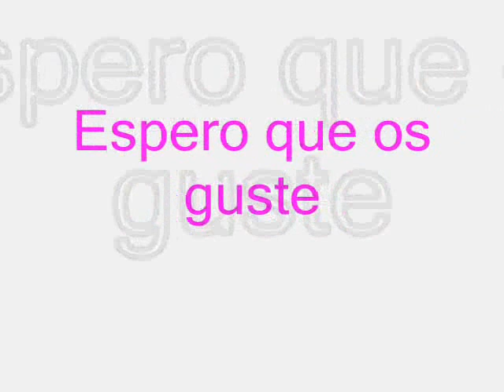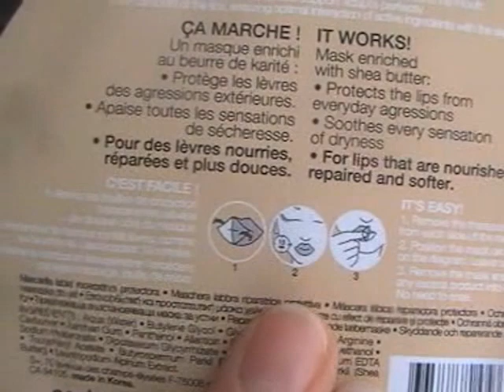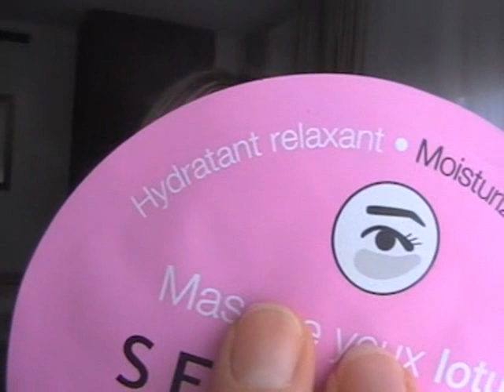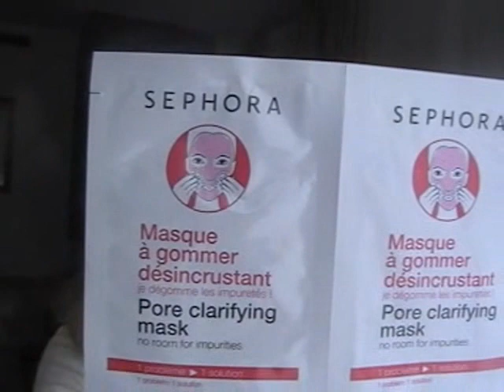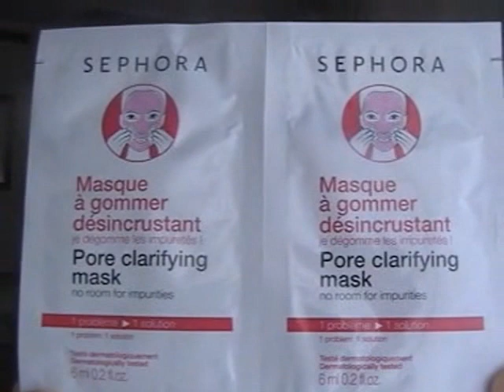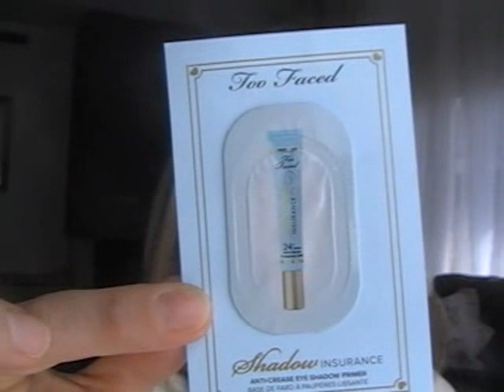Compras Sephora y Mercadona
Mas potis para la colección... jijiji
Espero que os guste .
Muaksssss